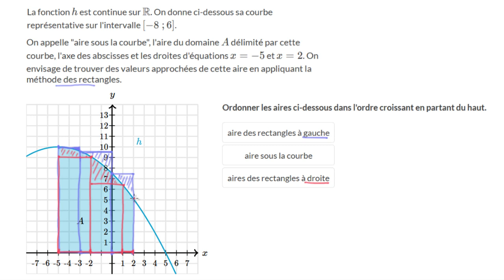Méthode des rectangles, approximation par défaut et par excès - exemple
On range les aires de différentes surfaces dans l’ordre croissant.